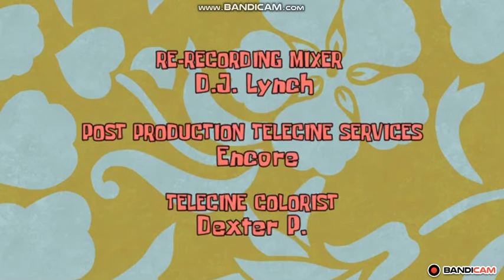American Humane/United Plankton Productions/Nick (2019)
Taken From A PAL Pitch Version Of Spongebob's Birthday Blowout.